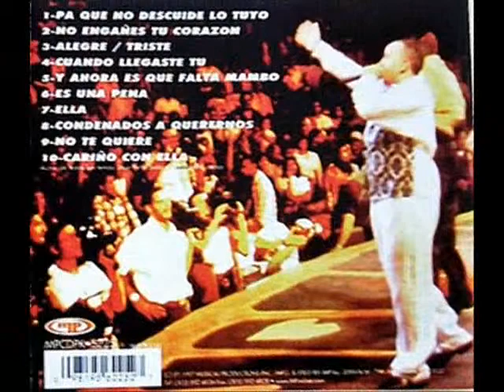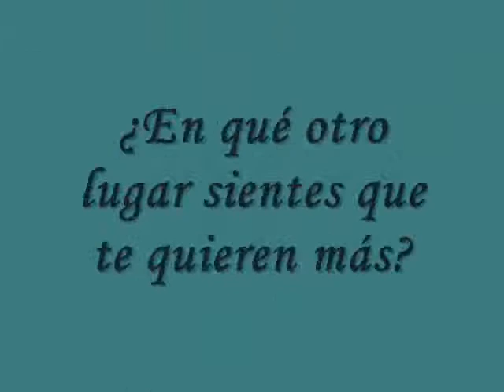Lorenzo Fenix Presents: La Banda Gorda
Esta es una entrevista musical  entre uno y otro hit, con Jose Peña Suazo, cantante lider y director musical de La Banda Gorda.

Esta es una de las agrupaciones más sólidas y consistentes de las últimas dos décadas en el Merengue.

Por su reputación y prestigio, Jose Virgilio Peña Suazo es también el Vice Ministro De Cultura de la RD.